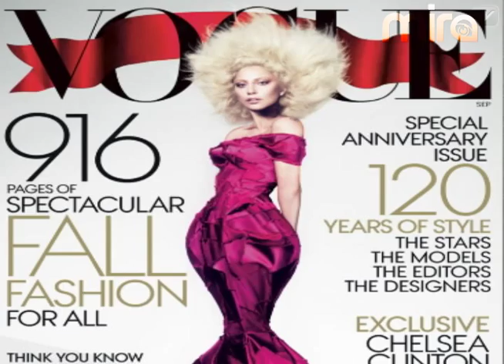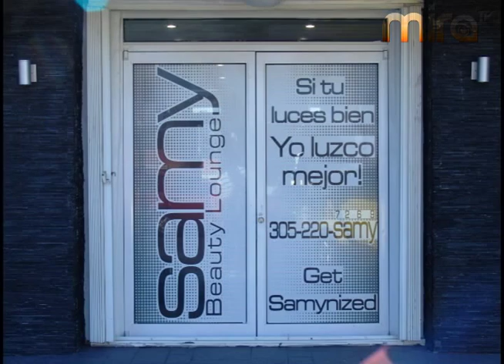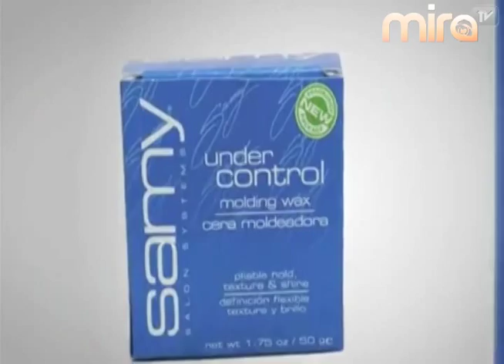Mira TV - De Mujer a Mujer - Entrevista con Sammy El Estilista y Empresario